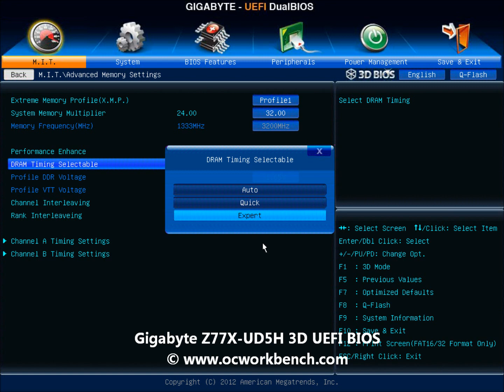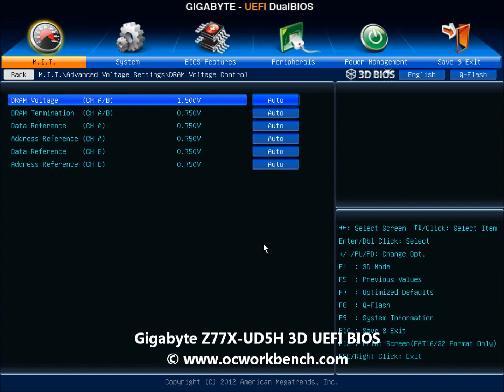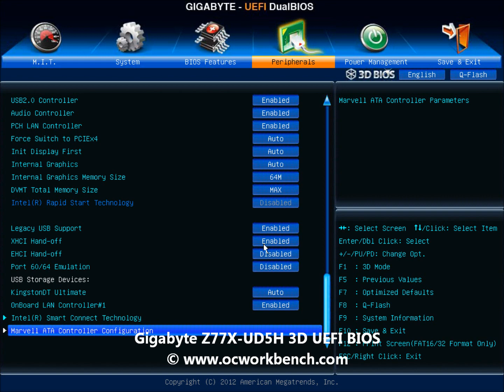Gigabyte Z77X-UD5H 3D UEFI BIOS @ OCWORKBENCH